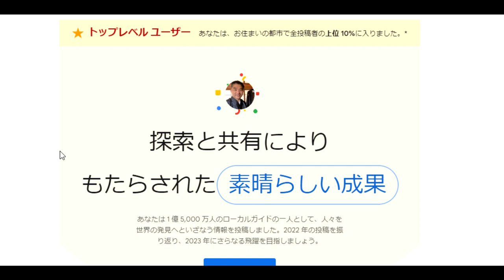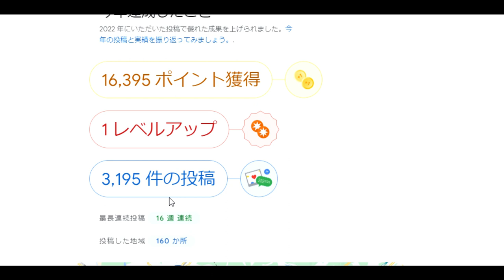【隠居TV】GoogleMAP2022年の歩み